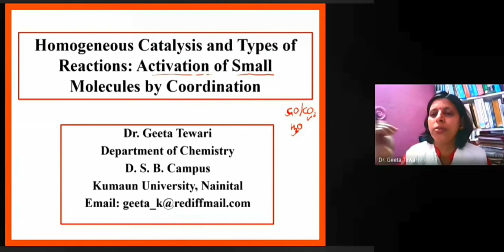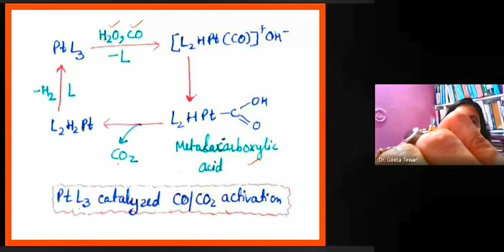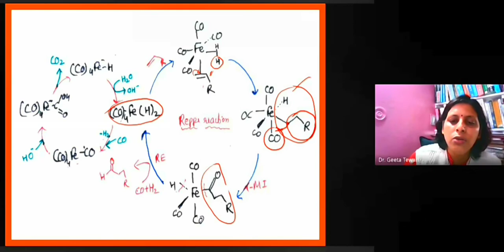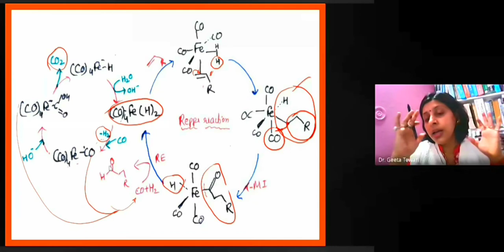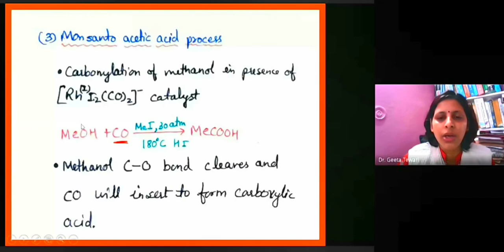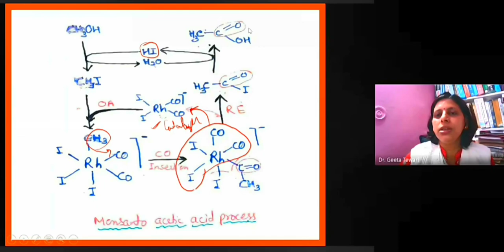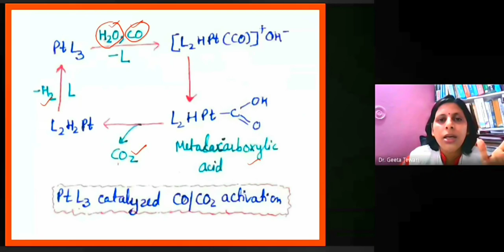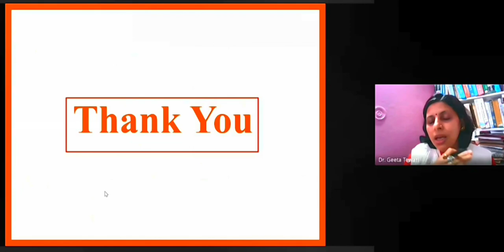Homogeneous Catalysis, Activation of Small Molecules by Coordination in Hindi by Dr Geeta Tewari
This video lecture is helpful in understanding activation of small molecules by coordination. Some reactions involve water gas shift, Reppe synthesis, Monsanto acetic acid process. This video is very important for the students of B Sc and M Sc for their regular exams and various competitive examinations.